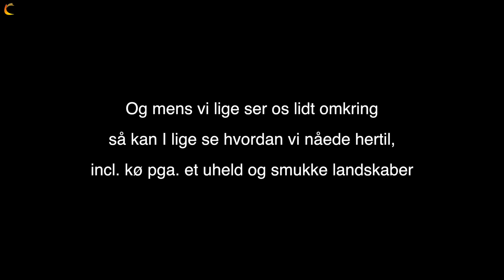Ferie for Alle 2018 - Del 1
Ferie for Alle 2018 - Del 1. Normalt tager vi de aller fleste år, oppe og snuse til Ferie for Alle i Herning, i år er det dog en smule anderledes. Sidste weekend så at vejret skulle bliver koldt, men fantastisk smukt, denne weekend, så vi besluttede at vi ville prøve at vintercampere, ved messen. De har lavet et kæmpe område bag messehallerne, kun beregnet til campingvogne og autocampere.

We normally vissith, the “Ferie for Alle (Holiday for all) fair every year, but tis year we do it a Bir different. Last weekend we saw that the weather was going to be cold but amazingly beautiful the coming weekend  (this weekend) so we decided we would try to winter camp at the fair. They have a huge area behind the exhibition halls, intended only for caravans and camper vans.

DANSK  (ENGLISH ⬇︎):

Ny her?
Hej og velkommen til. Jeg hedder Catarina. Her på kanalen vil du finder videoer indenfor en lang række emner. Du vil se vlogs om min helt almindelige hverdag her i Danmark.

Du vil også se videoer om camping og campingferie, fordi både min mand og jeg elsker at campere. Vi campere over hele Europa med vores campingvogn og nyder at have fores eget hotelværelse med på hjul.

Når vi ikke campere,  rejser vi nogle gange ud i resten af den store verden og det kommer der også videoer ud af.

På forhånd tak.

ENGLISH:

New Here?
Hi and welcome. My name is Catarina. Here on the channel you will find videos in a wide range of topics. You will see vlogs about my everyday life here in Denmark.

You will also see videos about camping and camping holidays because both my husband and I love to camp. We camp all over Europe with our caravan and enjoy having our own hotel room on wheels.

When we do not camp, we sometimes travel to the rest of the world and from that you also see videos.